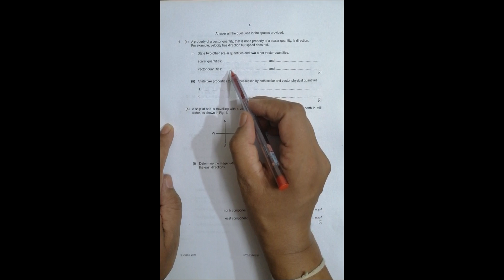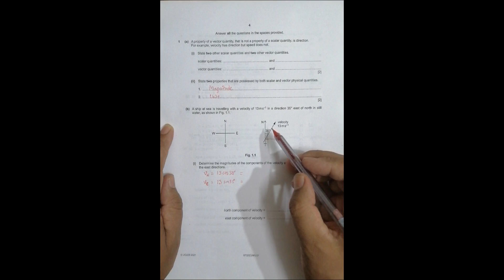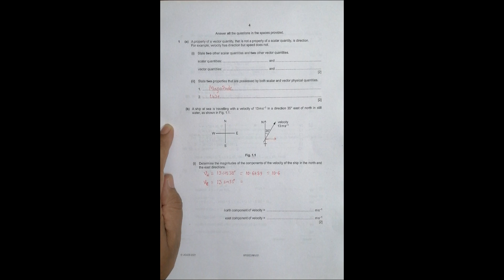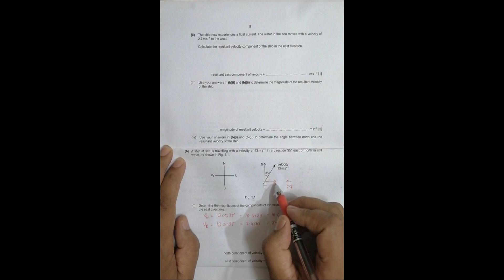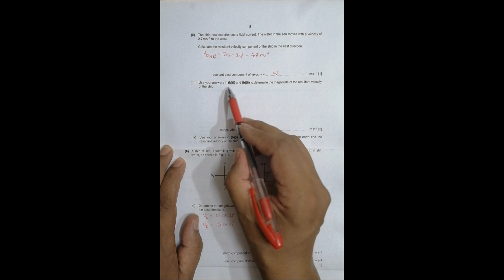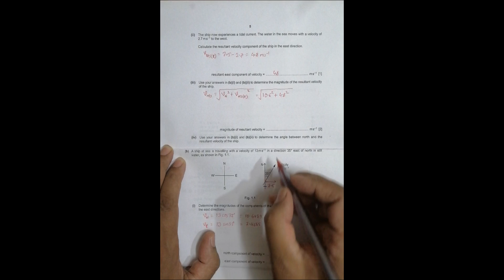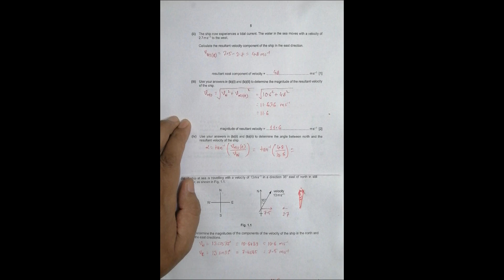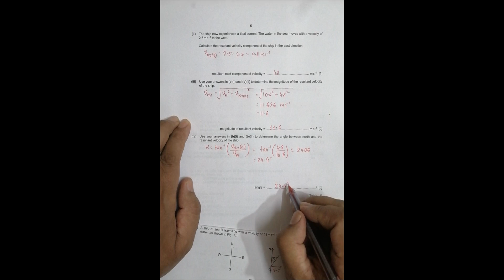2021 CAIE AS & A level May June Physics Paper 23 Q. No. 1 (9702/23/M/J/21) by Sajit C Shakya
2021 CAIE AS & A level May June Physics Paper 23 Q. No. 1 (9702/23/M/J/21) by Sajit Chandra Shakya from NEPAL

CHAPTER - VECTORS

A property of a vector quantity, that is not a property of a scalar quantity, is direction.

For example, velocity has direction but speed does not.

(i) State two other scalar quantities and two other vector quantities.
scalar quantities:  and
vector quantities: and [2]

(ii) State two properties that are possessed by both scalar and vector physical quantities.

A ship at sea is travelling with a velocity of 13ms–1 in a direction 35° east of north in still water, as shown in Fig. 1.1.

Determine the magnitudes of the components of the velocity of the ship in the north and the east directions.

The ship now experiences a tidal current. The water in the sea moves with a velocity of 2.7ms–1 to the west.

Calculate the resultant velocity component of the ship in the east direction.

resultant east component of velocity = ms–1 [1]

(iii) Use your answers in (b)(i) and (b)(ii) to determine the magnitude of the resultant velocity of the ship.

magnitude of resultant velocity = ms–1 [2]

(iv) Use your answers in (b)(i) and (b)(ii) to determine the angle between north and the resultant velocity of the ship.

angle =  ° [2]